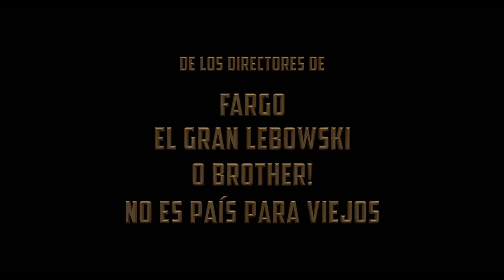¡Ave, César! – Trailer 2 (Universal Pictures)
Ya en cines. ¡Compra tu entrada!

Género: Comedia
Reparto:  Josh Brolin, George Clooney, Alden Ehrenreich, Ralph Fiennes, Jonah Hill, Scarlett Johansson, Frances McDormand, Tilda Swinton, Channing Tatum
Escrita, producida y dirigida por:    Joel Coen y Ethan Coen
Productores: Tim Bevan y Eric Fellner
Productor ejecutivo: Robert Graf

Los cuatro veces oscarizados Joel y Ethan Coen (No es país para viejos, Valor de ley, Fargo) escriben y dirigen ¡AVE, CÉSAR!, una comedia acerca de los últimos años de la edad dorada de Hollywood con un reparto plagado de estrellas. Protagonizada por Josh Brolin, George Clooney, Alden Ehrenreich, Ralph Fiennes, Jonah Hill, Scarlett Johansson, Frances McDormand, Tilda Swinton y Channing Tatum, ¡AVE, CÉSAR! sigue a un “fixer” (un solucionador de problemas) de uno de los grandes estudios durante un día plagado de problemas.
Producen la comedia los hermanos Coen a través de su empresa Mike Zoss Productions, con Eric Fellner y Tim Bevan, de Working Title Films.